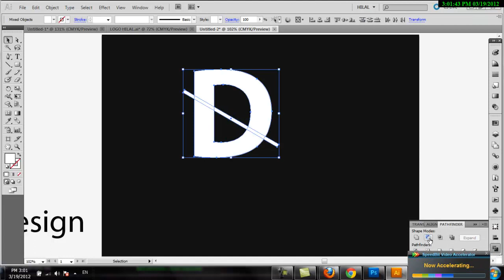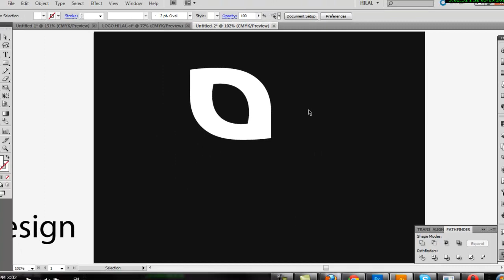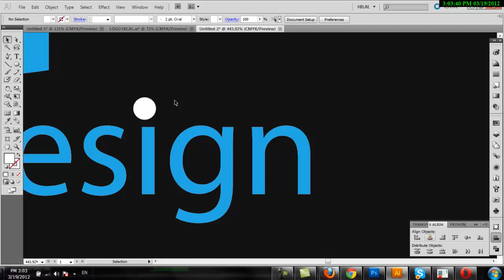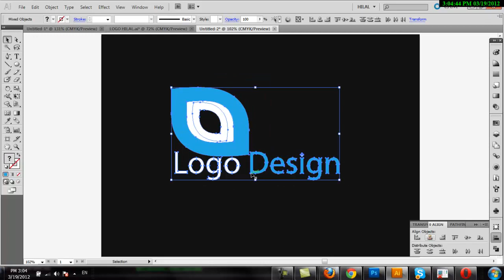Design beautiful logo Illustrator Tutorial